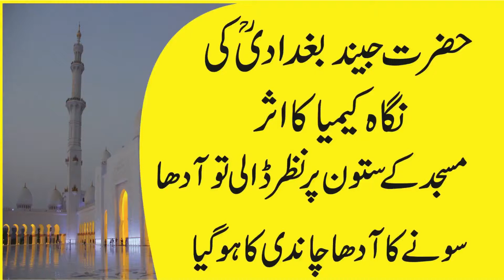Hazrat Junaid Baghdadi R H ki NIgahe Kimya ka Asar | اردو اسلامی دلچسپ واقعات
اسلامی واقعات
Islamic stories
Hazrat Junaid baghdadi r.h ka ki kramat
URdu islami waqiat,
urdu islami kahaniyan
islami waqiat